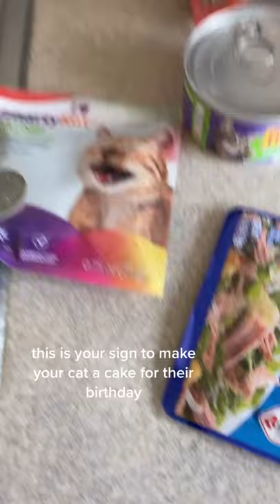This Is Your Sign To Make Your Cat A Cake For Their Birthday tiktok loser kid